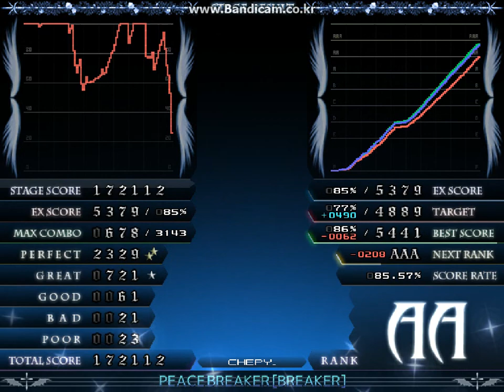★24 PEACE BREAKER [BREAKER] HARD CLEAR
PLAYER: CHEPY.
LR2ID: 080473